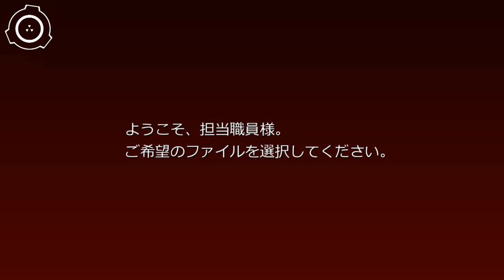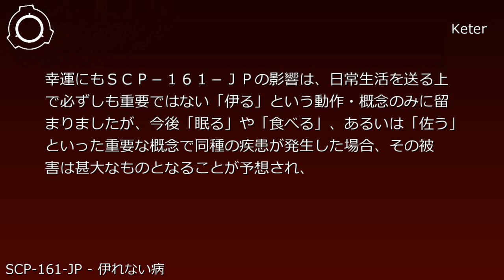SCP財団機密データ：SCP-161-JP - 伊れない病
説明: SCP-161-JPは「伊る」という動作、および概念への認識に異常をもたらす精神疾患です。SCP-161-JPの患者からは「伊る」という動作や、それに関係する概念への認識が、過去にさかのぼって失われます。